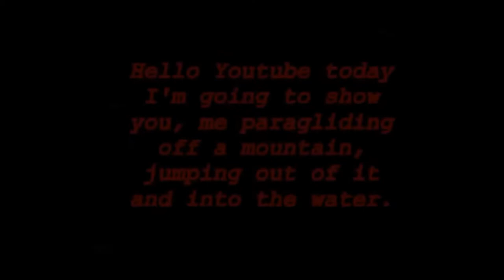Far Cry 3 Paragliding Drop-off Into the Water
I decided to paraglide and drop out of it into the water.